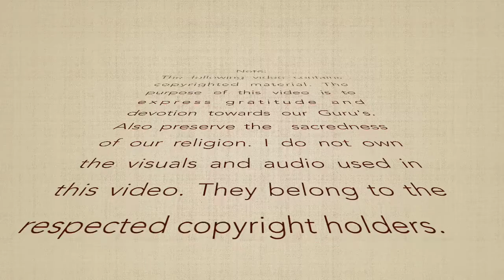Visions of God - Sri Gnanananda Giri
Om Gan Ganapataye Namo Namaha
Om Arunachaleshwaraya Namaha

Any description of Swami cannot fail to take note of his treatment of his disciples which were unmistakably that of a siddhapurusha. The swami's way of moving with people, canopied with unbroken gentleness, his way of dealing with devotees, was astute. A unique aspect of the Swami's spontaneous affection for all was his abounding hospitality. The Swami would look at the devotee with eyes full of tenderness and love and this alone was enough to win the heart of the devotee. The swami was a "thrikalagnani"(one who could apprehend past, present and future times) and with his divine intuition, indeed, saved many from potential disasters. The swami never bothered about the status of a person. The swami had very nice way of deflating people's ego, so that the self may be renounced. Indeed there is no other way of describing the personality of the swami than by calling Him a "Paramananda Vigraham".
English Translation for Dhanyashtakam (Eightfold Blessings Song)

Best when watched with a meditative mood with good audio output (Headphones, speakers etc)

Bibliography:
Video clips taken from Gnananandam
Pictures - Different websites